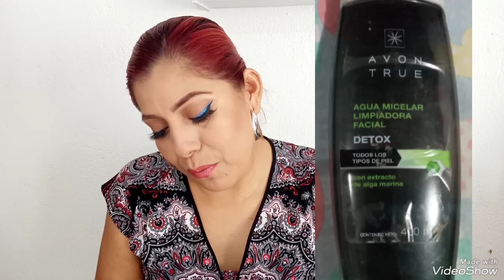No Buy! No Comprar! Actualización!